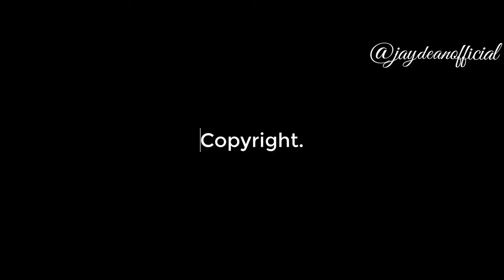Reaction: LEAK. YUNG KAFA & KÜCÜK EFENDI ~ HOMMAGE (Official Audio/Video) | Hörprobe | Spotify